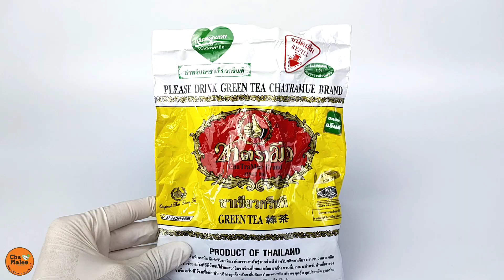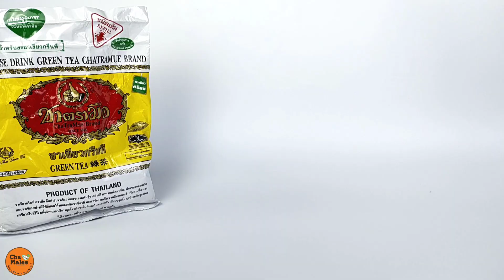ชาใส ชากรีนที (ชงขวดพร้อมดื่ม) Green tea 녹차 Grüner Tee Té verde Grönt te شاي أخضر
សូមចុចស៊ីស៊ីដើម្បីបើកចំណងជើងរង

English recipe
Ingredients :
15 g. Green tea
1,000 ml. Hot water
(900 ml. Tea)
100 g. Sugar

녹차
Grüner Tee
Té verde
Grönt te
緑茶
شاي أخضر